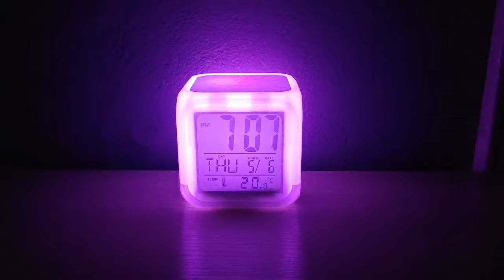Sublimation LED Digital Alarm Clock Preview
A Preview of the Sublimation LED Digital Alarm Clock with it's lights changing